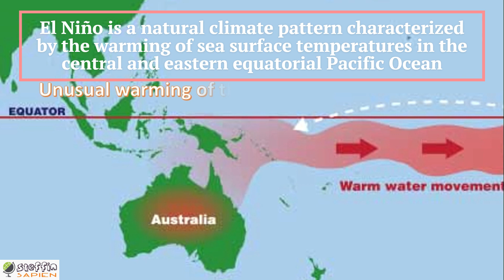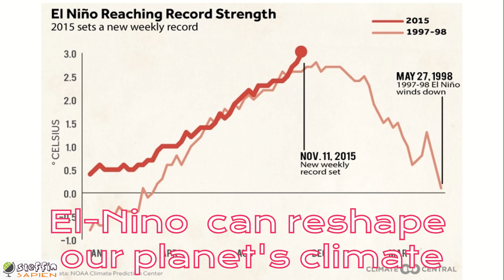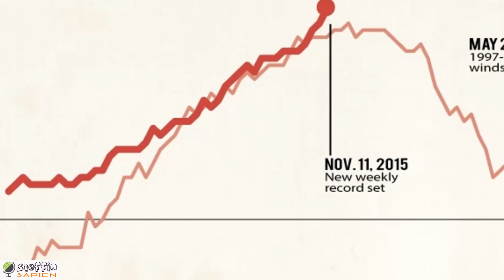EL NINO | GEOGRAPHY